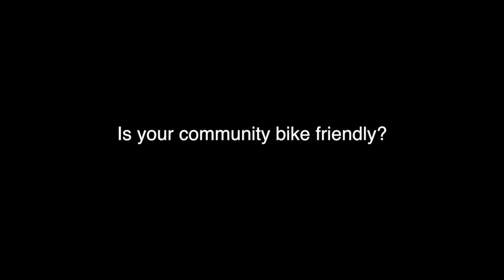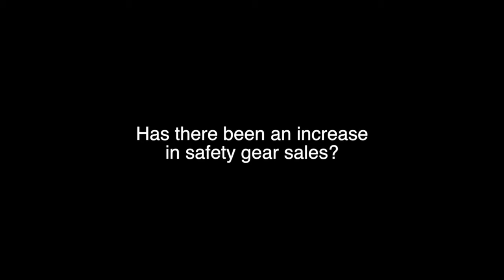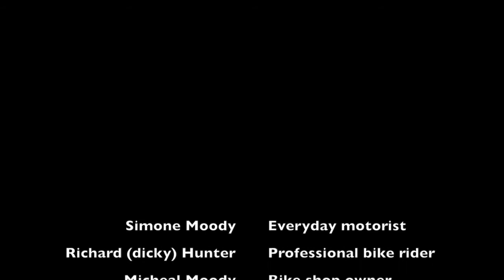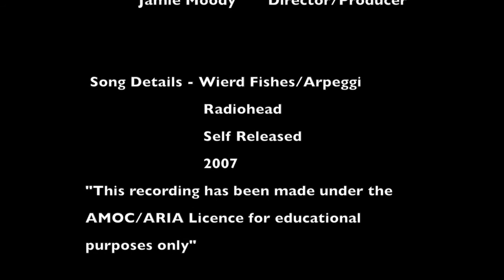Bike Safety Documentary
A documentary on bike safety
By Jamie Moody